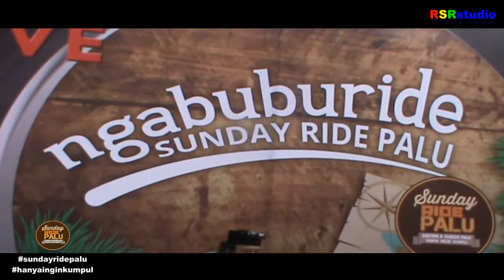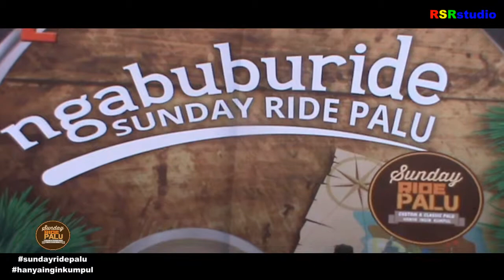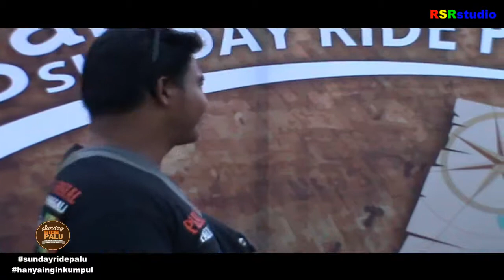NGABUBURIDE SUNDAY RIDE PALU EDISI 26 MEI 2019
DALAM RANGKA ACARA NGABUBURIT SEKALIGUS BAGI BAGI TAKJIL UNTUK PARA PENGGUNA JALAN DI JALAN HASANUDIN KOTA PALU